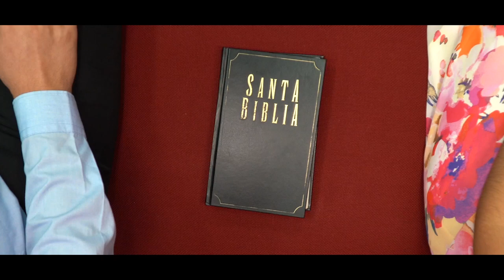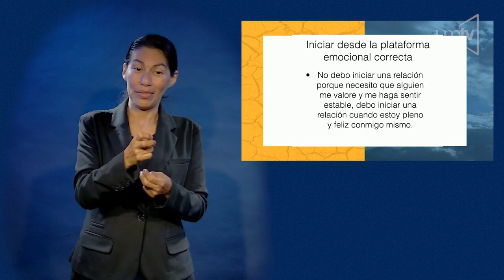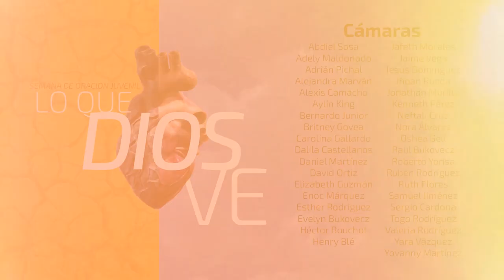LSM Semana de Oración Pr. Luis Orozco - 05 - ¿Cómo comenzar un noviazgo prometedor? parte 1